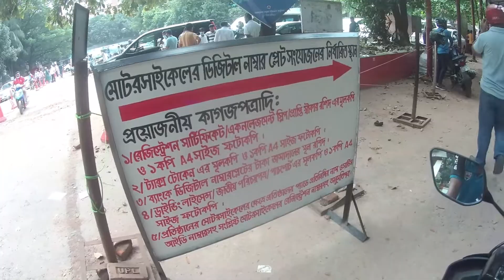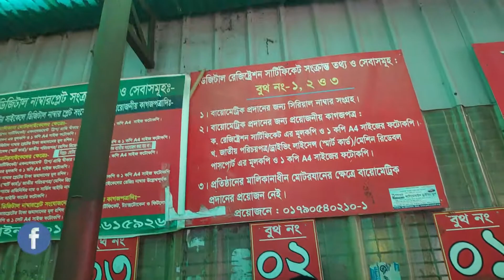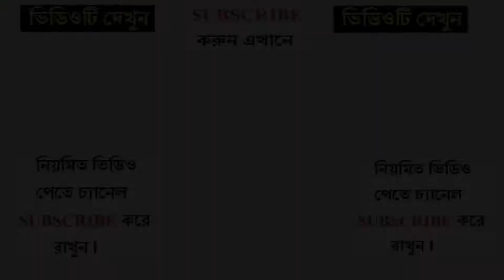Bike smart card/Registration certificate যেভাবে পেলাম !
▬▬▬▬▬▬▬ஜ۩StayWithMoto۩ஜ▬▬▬▬▬▬▬

Thanks
KW
how to get my bike smart card, smart card bangladesh, motorcycle tax token in bangladesh, brta smart card sms service, bike registration check online